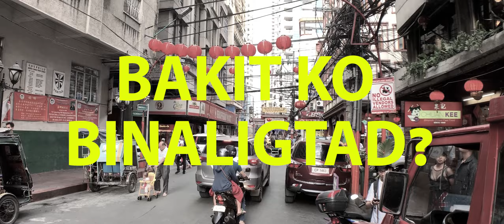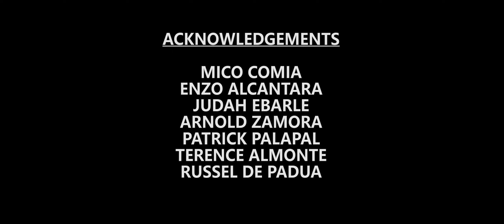SUKI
Official Entry to the University of the Philippines Diliman Engineering Film Festival 2019 (Creative Shorts Category)
Directed and Edited by Roy Montero
Filmed by Mico Comia
Produced by UP Engineering Radio Guild (UP ERG)